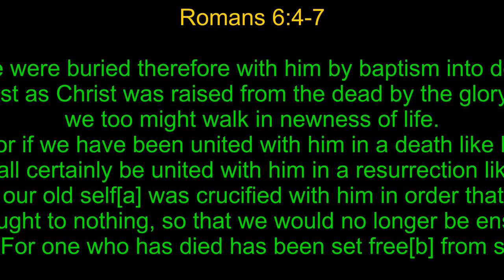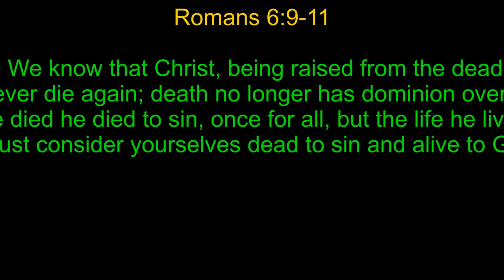"United In Christ"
What shall we say then? Are we to continue in sin that grace may abound? 2 By no means! How can we who died to sin still live in it? 3 Do you not know that all of us who have been baptized into Christ Jesus were baptized into his death? 4 We were buried therefore with him by baptism into death, in order that, just as Christ was raised from the dead by the glory of the Father, we too might walk in newness of life.

5 For if we have been united with him in a death like his, we shall certainly be united with him in a resurrection like his. 6 We know that our old self[a] was crucified with him in order that the body of sin might be brought to nothing, so that we would no longer be enslaved to sin. 7 For one who has died has been set free[b] from sin. 8 Now if we have died with Christ, we believe that we will also live with him. 9 We know that Christ, being raised from the dead, will never die again; death no longer has dominion over him. 10 For the death he died he died to sin, once for all, but the life he lives he lives to God. 11 So you also must consider yourselves dead to sin and alive to God in Christ Jesus.

12 Let not sin therefore reign in your mortal body, to make you obey its passions. 13 Do not present your members to sin as instruments for unrighteousness, but present yourselves to God as those who have been brought from death to life, and your members to God as instruments for righteousness. 14 For sin will have no dominion over you, since you are not under law but under grace.